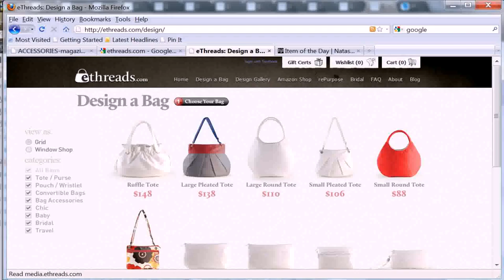Home Design It Yourself (see description) (see description)